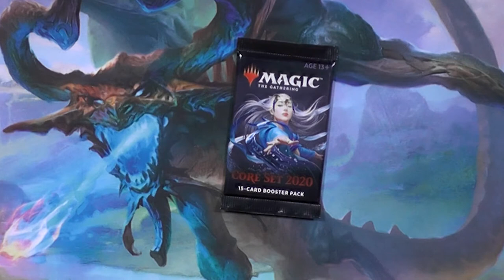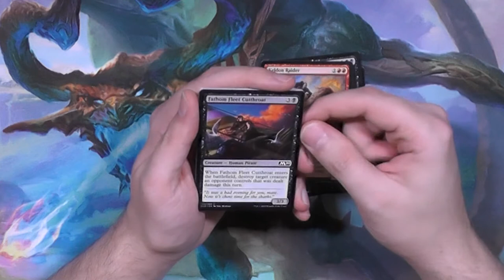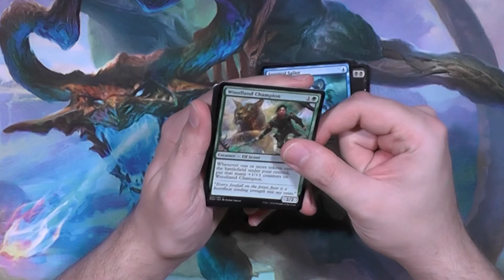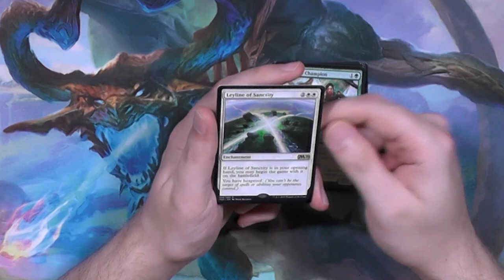CoreSet 2020 Booster304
Ich kann die Zahl 2020 eigentlich nicht mehr sehen ABER das Set kam ja zum Glück 2019 raus.